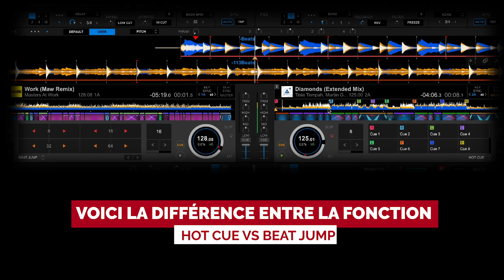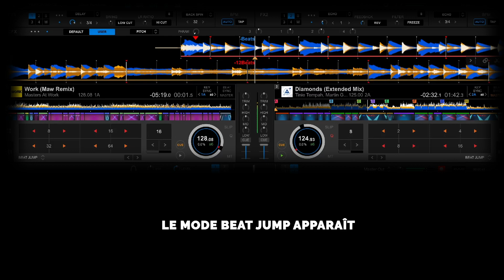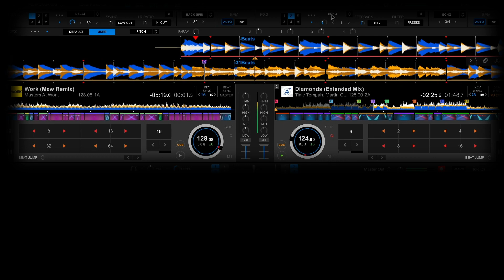ASTUCE REKORDBOX - La fonction BEAT JUMP ( pour DJ's en évènementiel )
▬▬▬▬▬▬▬▬▬▬  🛠  NOS OUTILS STRATÉGIQUES 🛠   ▬▬▬▬▬▬▬▬▬▬

Tu souhaites découvrir des astuces sur Rekordbox ?
Tu es DJ événementiel ?

Je te propose plusieurs astuces sur cette chaine ( et d'autres à l'avenir ) pour t'aider à te perfectionner avec Rekordbox )

Si tu débutes également dans le monde de l'événementiel, je t'invite à regarder cette vidéo 👇

Tu vas vraiment kiiiifer  🙌